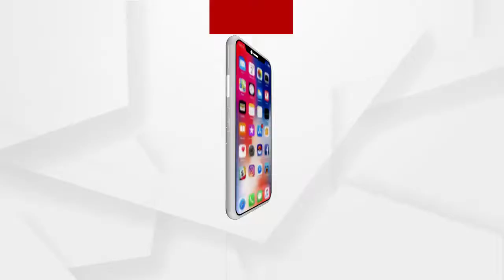Congress riots are unacceptable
କଂଗ୍ରେସର ଗଣ୍ଡଗୋଳ ଗ୍ରହଣଯୋଗ୍ୟ ନୁହେଁ
କଂଗ୍ରେସର ହଟ୍ଟଗୋଳ ପଦାରେ ପଡିବା ଘଟଣା ରାଜ୍ୟବାସୀଙ୍କ ଧାରଣାକୁ ଆହୁରି ଦୃଢୀଭୁତ କରିଛି ବୋଲି ପ୍ରତିକ୍ରିୟା ରଖିଛନ୍ତି ବରିଷ୍ଠ ସାମ୍ବାଦିକ ଶ୍ରୀ ରବି ଦାସ.
ଅଧିକ ଖବର ପାଇଁ ଡ଼ାଉନଲୋଡ କରନ୍ତୁ “Argus News” ଆପ୍